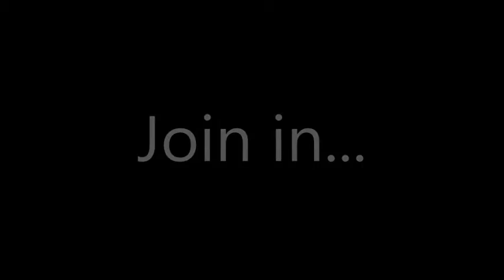147 Sports Bar Intro v1 8